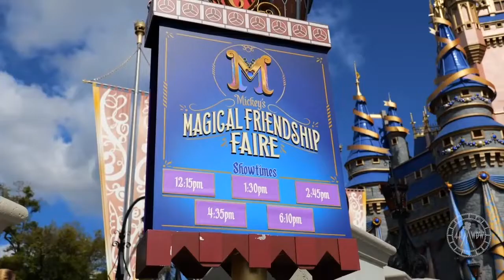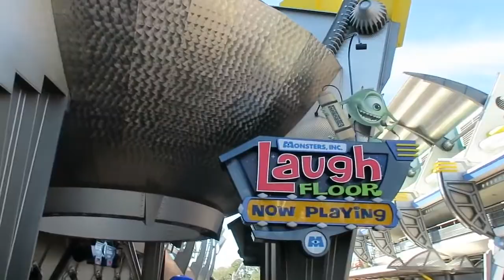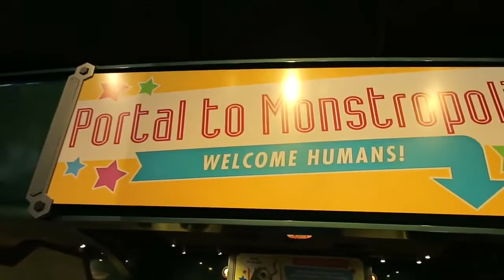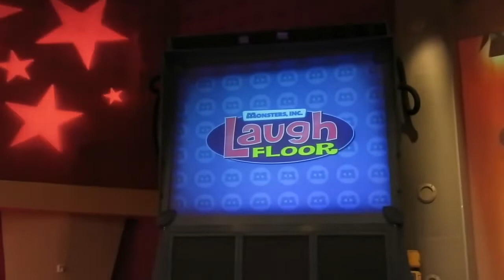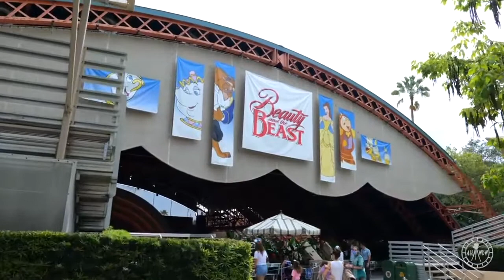Top 10 Shows at every Walt Disney World Theme Parks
This video that I have it listed are the top best shows at every Walt Disney World Theme Parks. If you like to check out other videos of the park ranking attraction, you can check it out each videos that I did a review.

Here are some movies that are recommended to you to check it out (there all on Disney Plus)...

Fantasia
Fantasia 2000
Frozen 2
Frozen